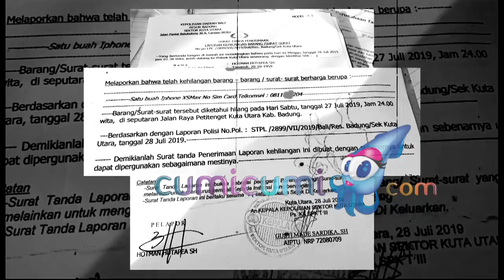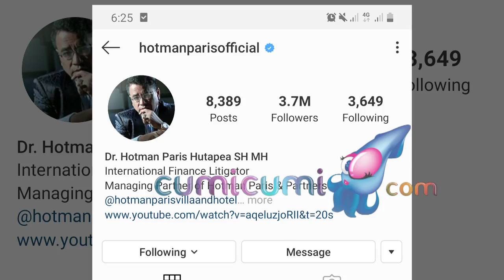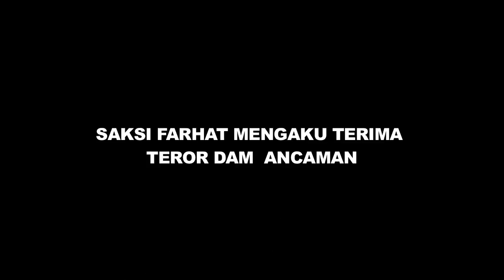Kasus Video Porno, Hotman Paris Diam-diam Sudah Diperiksa Polisi - Cumicam 20 Agustus 2019